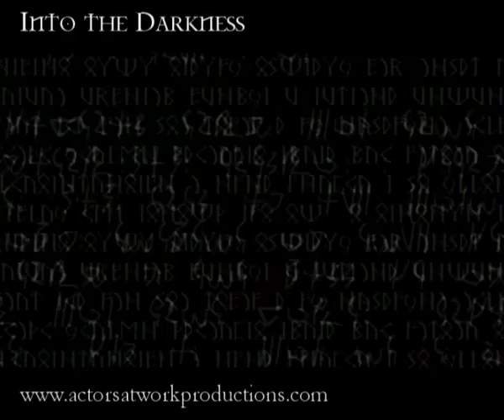Into the Darkness - Part One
Part One of four videos that make up the short film Into the Darkness shot in July 2005.  Actors at Work Productions and mad&bad films produced this ambitious film.